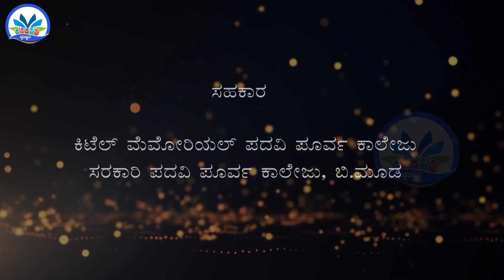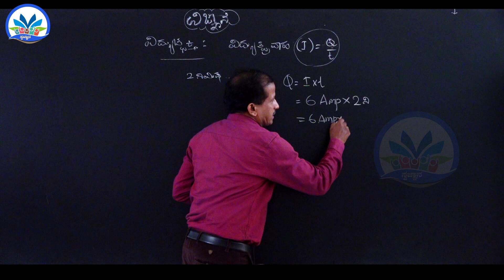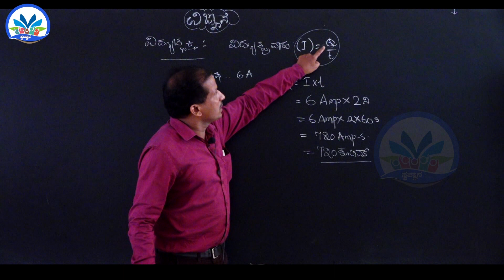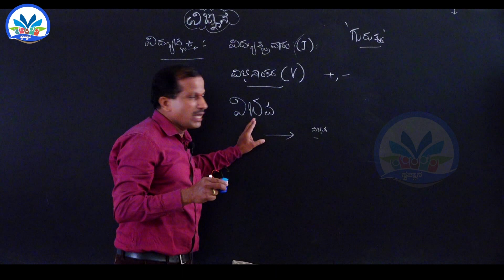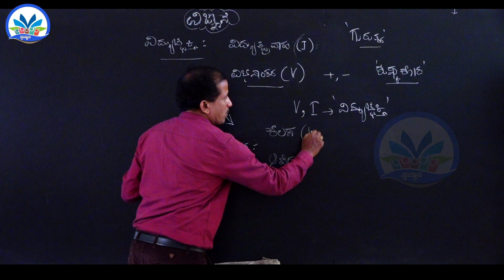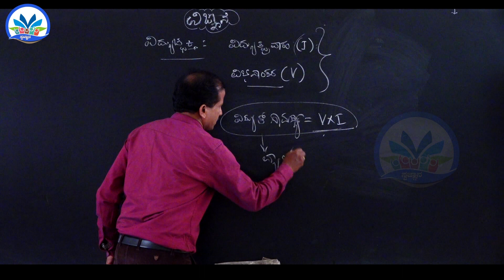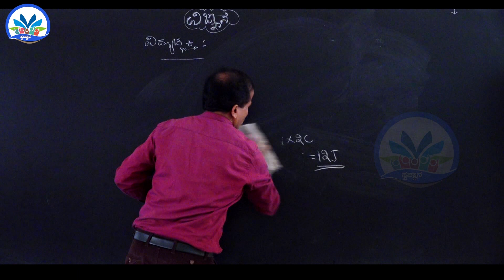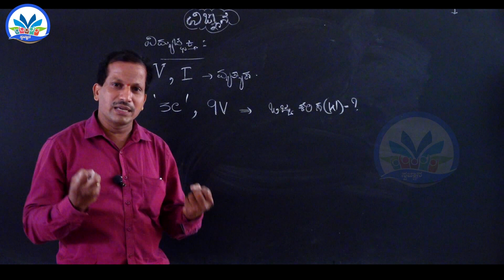SSLC Science Chapter 12 Part 2/10 ವಿದ್ಯುಚ್ಛಕ್ತಿ || By Ramesh Acharya B J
Science Teacher
Government High School, Biliyoor
Bantwal Taluk